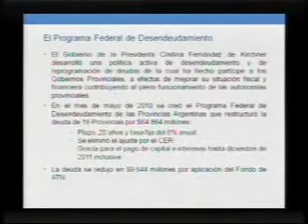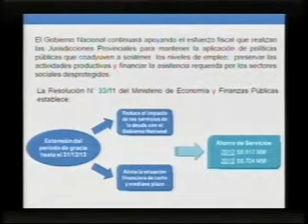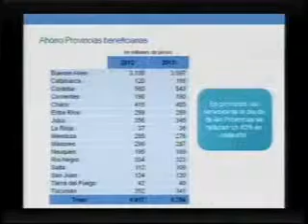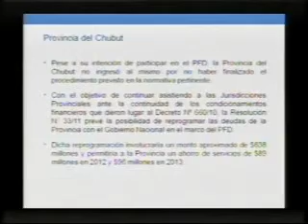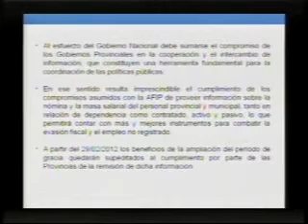28 de Diciembre 2011 La Presidenta en acto Reestructuración deudas provinciales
Se firmó la extensión del período de gracia del Fondo de Reestructuración de deudas provinciales
El Gobierno concedió a 17 provincias un período de dos años más de gracia para el pago de sus deudas fiscales, cuyo vencimiento operaba este fin de este año. Fue en un acto que encabezó Cristina Fernández de Kirchner, con la presencia de gobernadores, en la Casa Rosada
Con la firma de referencia concretada en el Salón de las Mujeres del Biocentenario, el fondo de reestructuración de deuda provincial, por resolución N33/11 del Ministerio de Economía se prorrogará este período hasta el 31 de diciembre de 20

"Hemos decidido aliviar en casi un cuarenta por ciento de promedio para las provincias el pago de los pasivos provinciales", sostuvo la Presidenta y explicó que el plazo fijado fue de veinte años a tasa fija anual del 6% con la eliminación del ajuste Ser.

La reprogramación involucrará un monto de $638 millones y le significará un ahorro a las provincias de $98 millones en 2012 y $88 millones en 2013. El fondo creado en mayo de 2010 por decreto 660/10 reestructuró las deudas provinciales por $64.800 millones de pesos a fin de sostener los niveles de empleo y preservar las actividades productivas locales.

Además pidió a las provincias y municipios que "informen la cantidad de gente empleada para tornar más eficiente el funcionamiento del estado y las políticas de empleo social", para esto dió plazo hasta el 29 de febrero próximo y en caso de no cumplirse la medida se suspenderá el beneficio y comenzará a correr el servicio de la deuda: "estos datos sirven a la denominada sintonía fina", agregó Cristina.

Por parte del Estado Nacional firmó el acuerdo el ministro de Economía y Finanzas Públicas, Hernán Lorenzino.
28 de Diciembre 2011
Editó : Jeremias